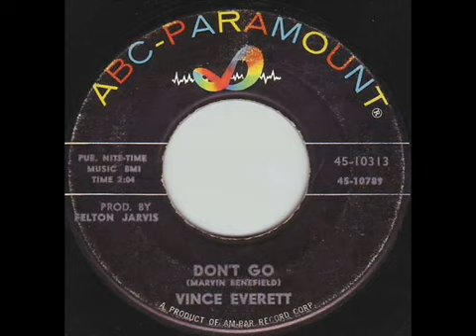Vince Everett - Don't Go (1962)